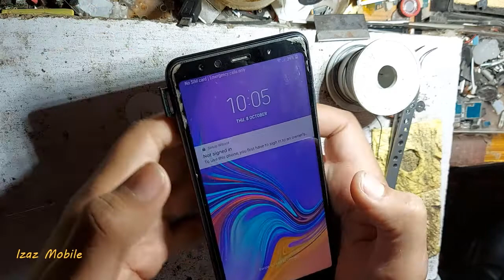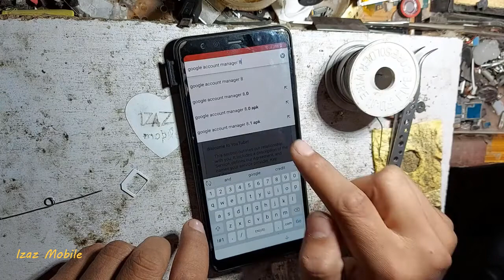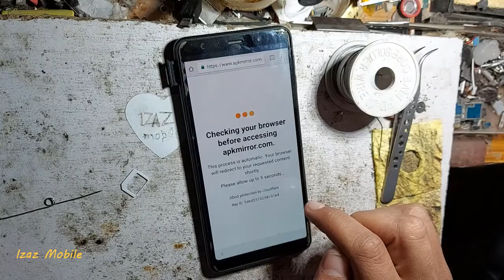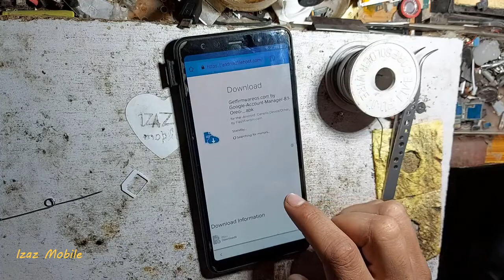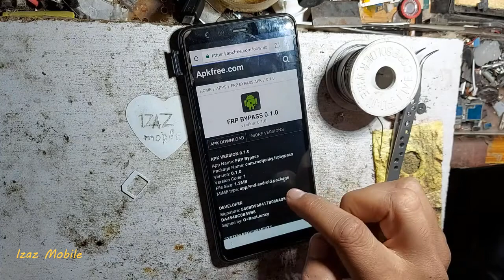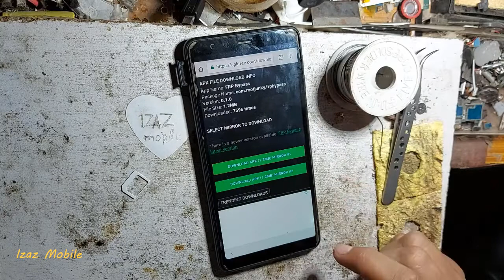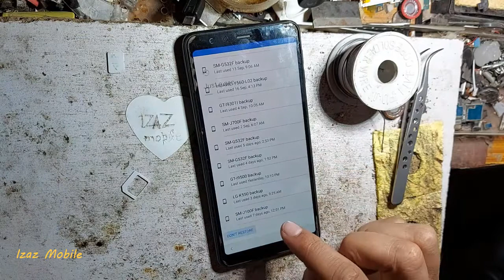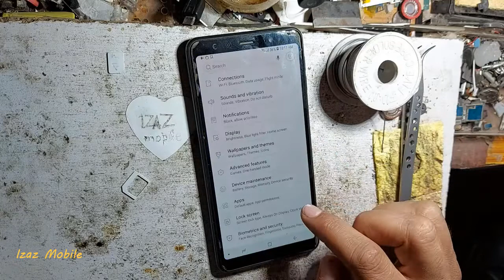Samsung a7 2018 frp bypass 8.0.0 without pc | A750f frp unlock izaz mobile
Samsung a7 2018 frp bypass 8.0.0 without pc
A750f frp unlock